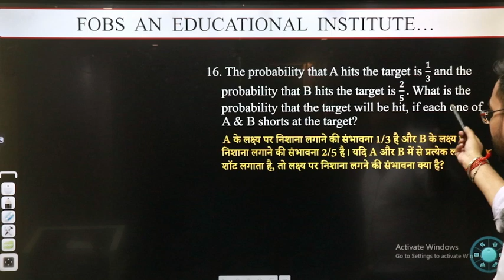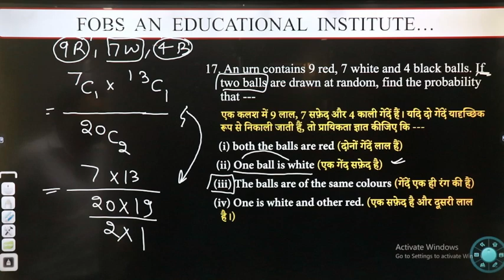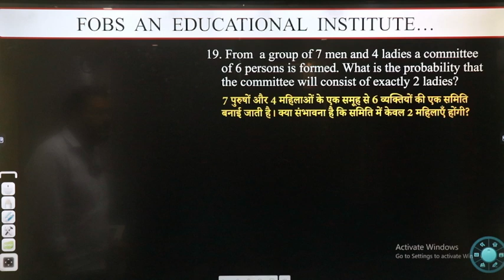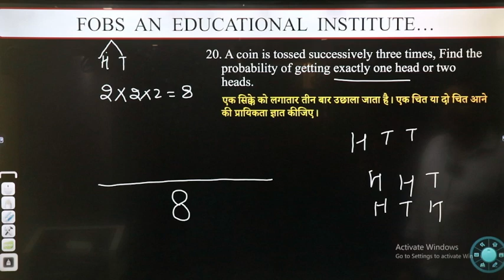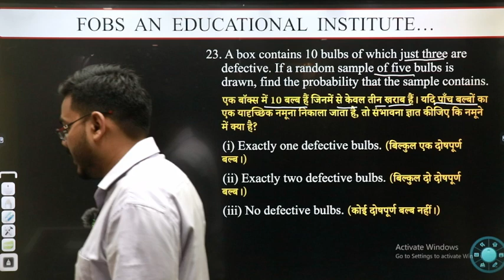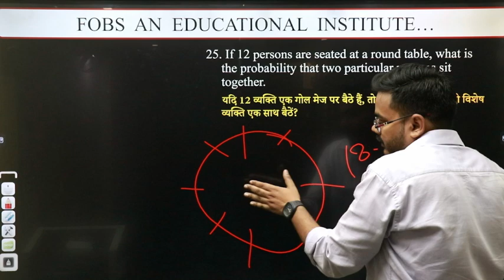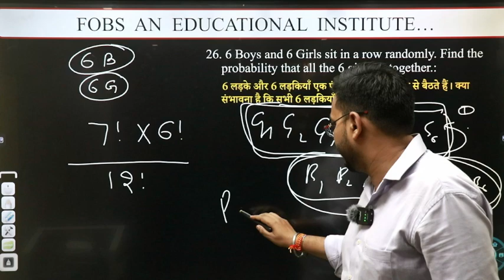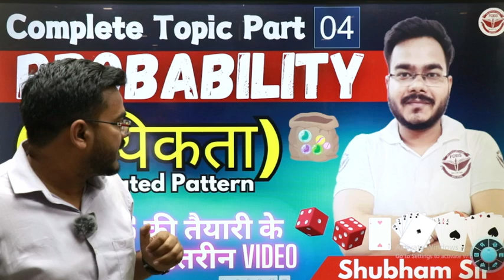Probability - Part 04 | By Shubham Sir | Fobs edu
Welcome to **Fobs edu**! 🌟
In this video, **Shubham Sir** introduces the concept of **Probability**, breaking it down step by step to make learning easy and engaging. This is Part 03 of the series, where we cover:
- Basics of Probability
- Important formulas
- Real-world applications

Perfect for competitive exams like **SSC, NDA, DSSSB**, and others! 🎯